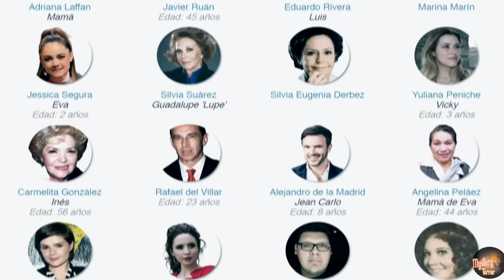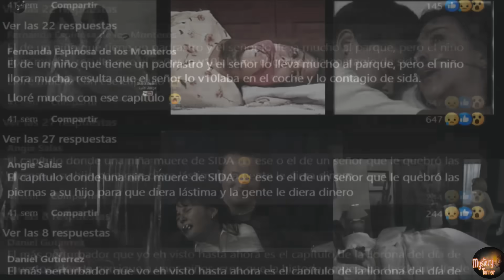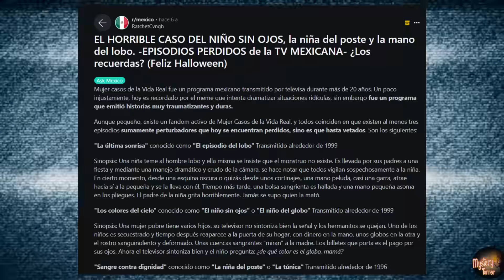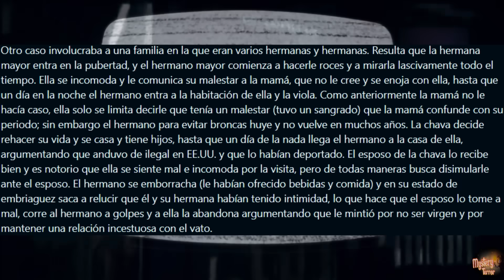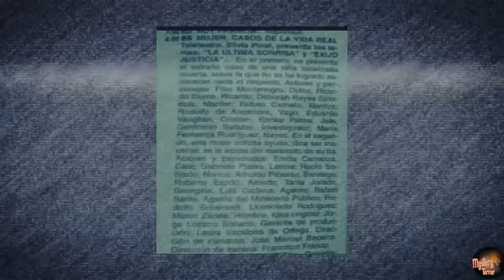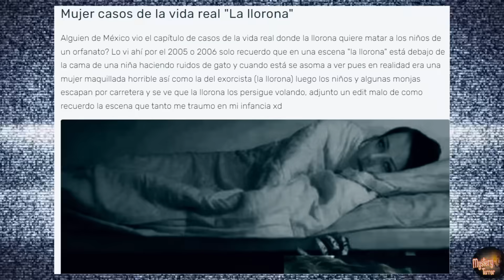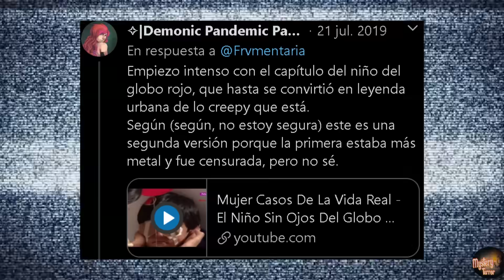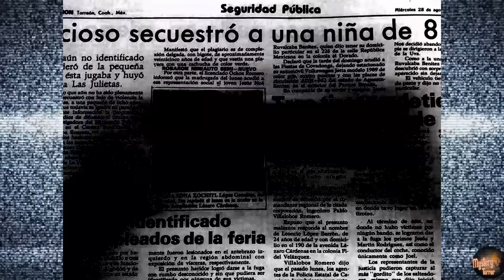🧊Iceberg completo 💄 Mujer CASOS DE LA VIDA REAL 📺 (Historias/Terror/Lost Media) [MYSTERY TERROR]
¡Saludos, amigos en busca del misterio y los lugares abandonados!
Les traigo para todos ustedes un lugar místico lleno de misterio y desolación.
¡Visita mi página de Facebook!

"Mujer Casos de la Vida Real" es una de las telenovelas más recordadas a nivel mundial por su curioso formato y sus aterradoras historias. Hoy, muchas historias de esa serie han pasado a ser Lost Media.
Acompáñame en este Iceberg de Mujer Casos de la Vida Real, a través de los casos más perturbadores que se reflejaron en la serie.

0:00 Intro
2:10 Nivel 1
9:41 Nivel 2
16:07 Nivel 3
24:51 Nivel 4
38:41 Nivel 5